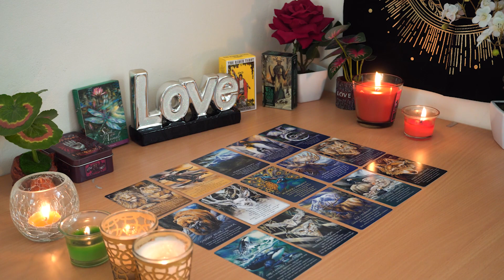TAURUS💘 This is Hitting Them Like a Ton of Bricks. Taurus Tarot Love Reading